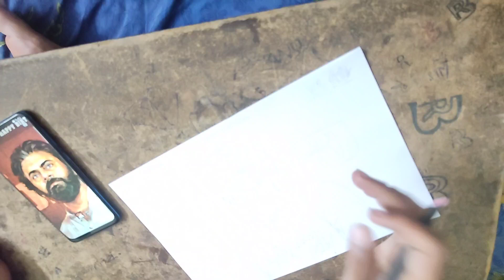cdp of senani powerstar drawing of senani Pawan Kalyan||September 2||happy birthday